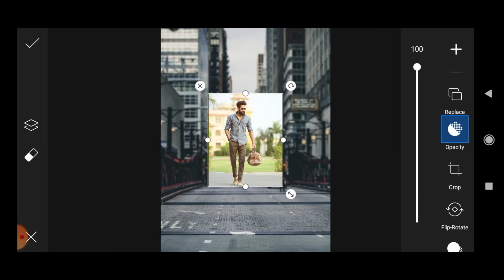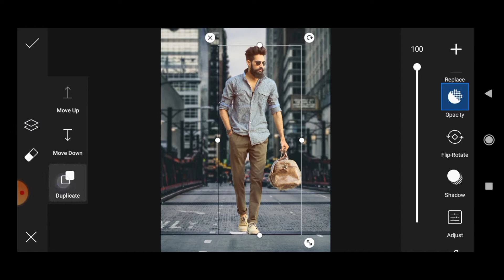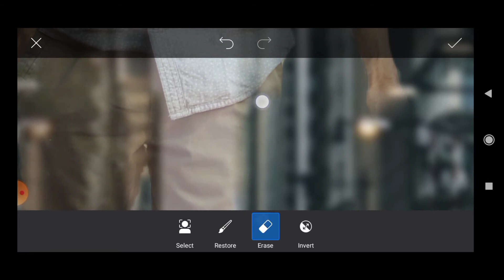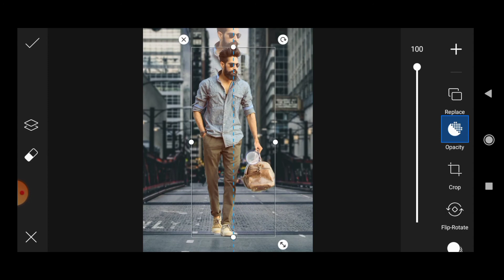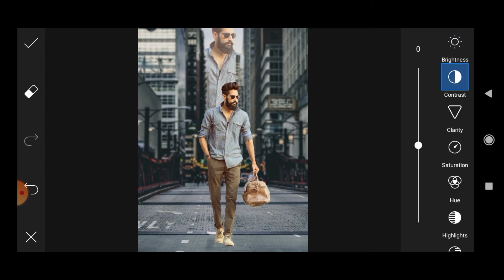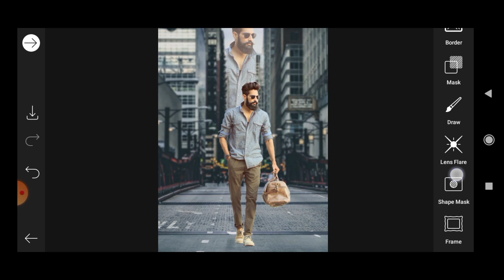New PicsArt photo editing video 2021 | Background change photo editing | Fasih Edits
photo editing
photo editing

me
on

me
on

photo editing
latest photo editor
new picsart
picsart new editing
new edit pic
new photo editor app 2022
new face editing app
new photo editing software
photo editor app new 2022
new pic editing app
new photo effects
new best photo editing app
latest photo editor app 2022
new filters for photos
new image editing
picsart new portrait cartoon photo editing
best photo editor app macbook
new photo effects onlinehappy
 new year photo editing 2022
new year photo editing background 2022
happy new year 2022 online photo editing
2022 photo editing in picsart
2022 photo editing background change
new year photo editing background change 2022
photo editing
snapseed
pixlr editor
image editor
luminar ai
ipiccy
free photo editor
facetune
picture editor
photoscape x
pixlr express
photoeditor
canva photo editor
picsart edit
photo filters
facetune 2
google photo editor
photoshop editing
movavi photo editor
face editor
iphone photo editor
picsart free